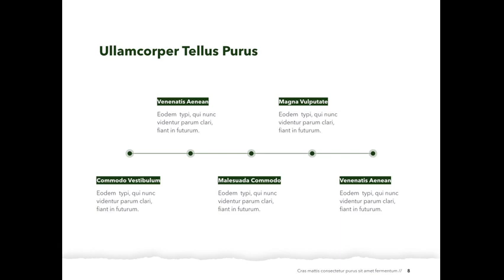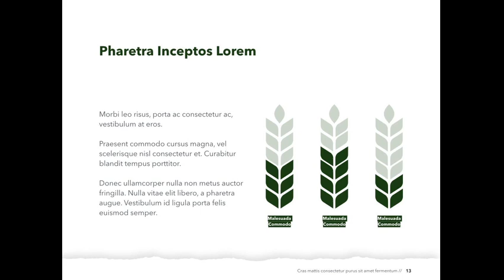Farming Keynote Template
The Farming template offers a professional look for your unique Keynote slideshows. It includes 20 masters and 2 slide sizes, which allows you to choose the best layout for your information. The modern, polished layouts go beyond mere backgrounds, fonts, and bullets: they contain matching charts, diagrams, tables, and other data visualization elements. The template can be opened and edited in Keynote 6.0 or later versions.